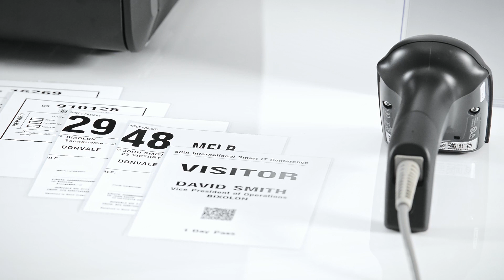XT5-46 standalone EN V1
BIXOLON XT5-46 Standalone